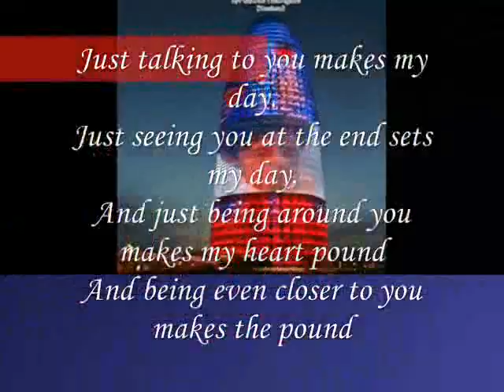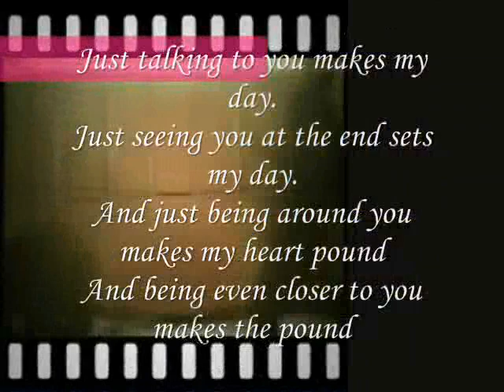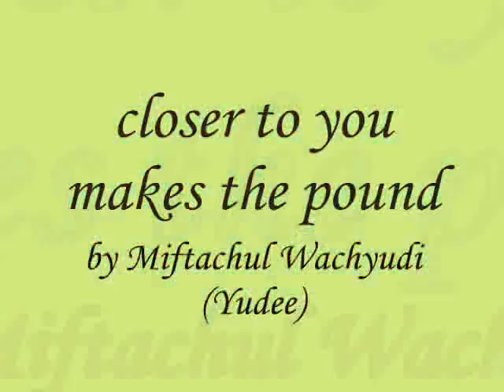closer to you makes the pound ,,,,,,,,,,,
do.
do so
Money is an excellent servant, but the host
very bad.